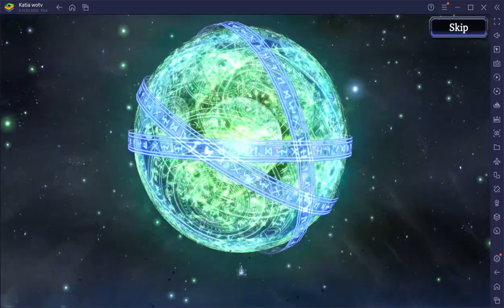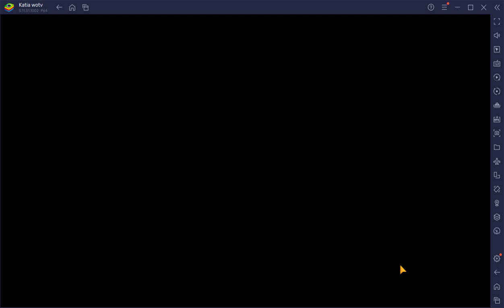WOTV FFBE Guild War Saffron vs Lapis 09/19/2024 with AC Sephiroth, Summer Resnick, Shurecca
Round 1 Wicket with AC Sephiroth, Lucille and Shrine Maiden Ramada

Lucille disable is so annoying might be time to trust stone disable res.

AC Sephiroth
Slot 1:  Masamune (FFVIIAC) +5
Slot 2:  Winter Coat +6
TMR: Wrath's Eye Patch
Esper: Dark Ifrit
VC: Vexing Vortex, Dark Tetra Sylphid
Sub VC: Melody of the Darkest Night
Subjob:  Advent Hero
Support 1: Charisma of a Hero
Support 2:  Ebony Wing
Reaction: Transience

Resnick (Summer)
Slot 1: Arda's Latest Fashion - Spring Summer Edition +5
Slot 2: Survival Vest +5
TMR: Blazing Soulbloom (Resnick)
Esper: Bahamut
VC:  Summer Getaway
SubVC:  Black Rose of the Battlefield
Subjob: Angel of Endless Summer
Support 1: Angel Dancing on the Sands
Support 2:  Cleric Intuition
Reaction: Sandcastle Bulwark

Shurecca
Slot 1: Soul Wrest +5
Slot 2: Pod 153
TMR: Pharo's Battlewear
Esper:  Dark Siren
VC:  Battle in the Clouds
SubVC:  Divine Tyrant, Shinryu
Subjob:  Magus Overseer
Support 1: Bladesoul Lore
Support 2:  Eyes of the All Seeing
Reaction:  Steeled Ephemeral Form